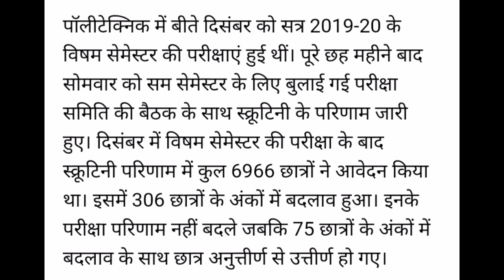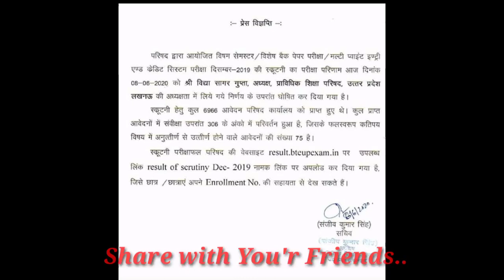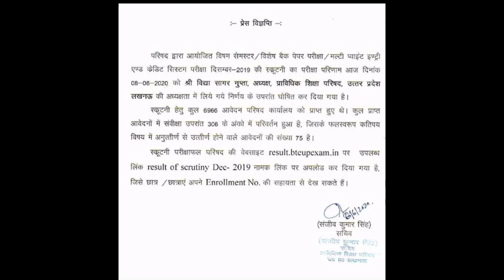पॉलिटेक्निक के सभी छात्र ध्यान दें | अब सभी छात्र क्या करेंगे | New Update About Polytechnic Paper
पॉलिटेक्निक के सभी छात्र ध्यान दें | अब सभी छात्र क्या करेंगे | New Update About Polytechnic Paper | पॉलिटेक्निक स्कूटनी रिजल्ट घोषित | रिवैल्युएशन रिजल्ट कब आएगा 2020 | New Update About Revaluation Result 2020|| पॉलिटेक्निक स्कूटनी रिजल्ट घोषित 2020 ||

New Update